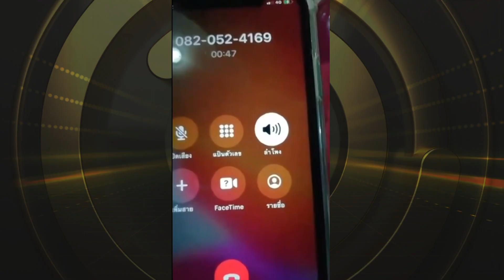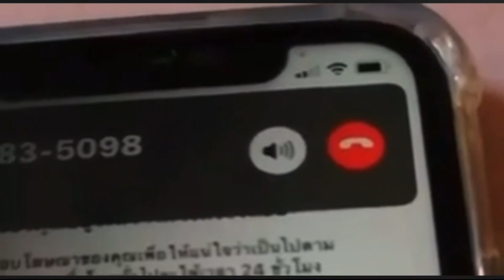ภัยสังคม! สาวร้องโดนแอปทวงหนี้โหดขู่ฆ่า โทรก่อกวนด่าหยาบ งงสุดไม่เคยกู้เงิน?! | ข่าวด่วน | TOP NEWS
แม่ค้าขายก๋วยจั๊บ ถูกบุคคลอ้างตามทวงหนี้จากแอปพลิเคชันเงินกู้ โดยโทรมาให้ช่วยติดตามเพื่อนอีกคนให้มาช่วยชำระหนี้ที่ยืมไป พร้อมอ้างว่าเธอ ถูกนำหมายเลขโทรศัพท์ไปค้ำประกันกับแอปพลิเคชันเงินกู้ออนไลน์หากไม่ยอมทำตามก็จะนำข้อมูลเบอร์มือถือไปโพสต์ประจานพร้อมกับข่มขู่จะทำร้าย